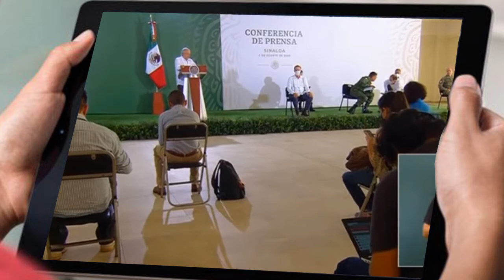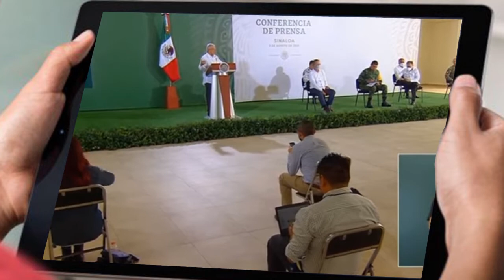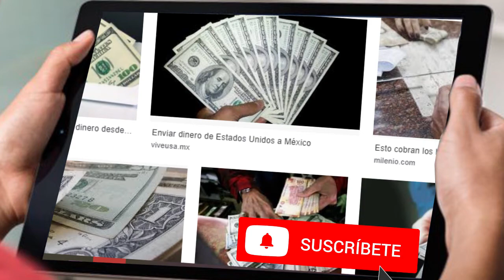AMLO habla maravillas de Sinaloa y los Sinaloenses, Pura ''Produccion y Trabajo''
AMLO habla maravillas de Sinaloa y los Sinaloenses, Pura ''Produccion y Trabajo'', agradeciendo su contribucion como el "granero del pais" a la soberania alimentaria.